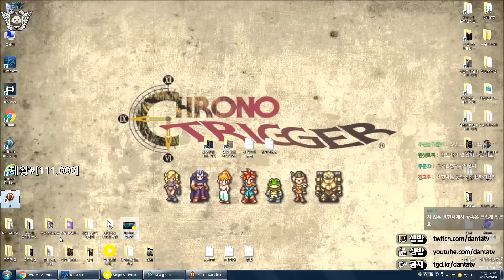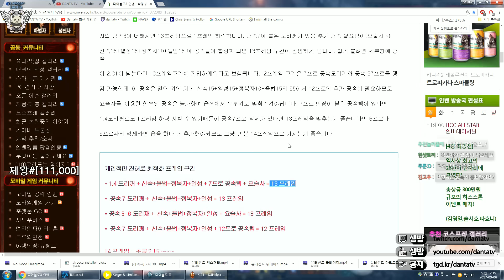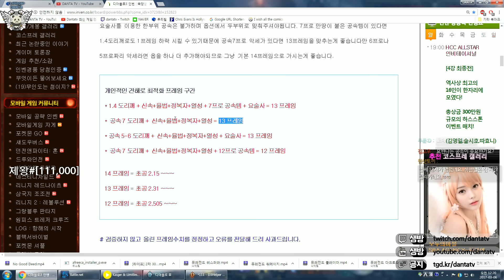[디아블로3] 시즌9 종료전 기록갱신을 위한 성전사 죽숨5000개 날리기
▬▬▬▬▬▬▬▬▬▬▬▬▬▬▬▬▬▬▬▬▬♥ღ•°

▬▬▬▬▬▬▬▬▬▬▬▬▬▬▬▬▬▬▬▬▬♥ღ•°

▬▬▬▬▬▬▬▬▬▬▬▬▬▬▬▬▬▬▬▬▬♥ღ•°

▬▬▬▬▬▬▬▬▬▬▬▬▬▬▬▬▬▬▬▬▬♥ღ•°